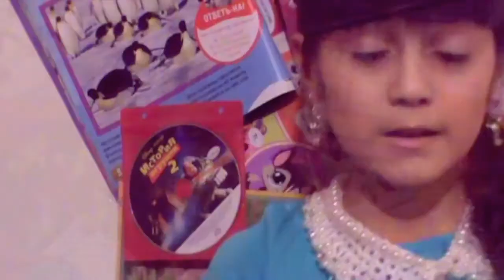2 ruha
If it's not hard to ✎ write 📝 something 💝 good 💟 in the commentary 💭, if you can not say anything ¯ \ _ (ツ) _ / ¯ good, then subscribe ✅✔ ☑ to the channel ➡ ►🇲🇷.℠ 🇷🇪🇱🇮🇻🇪™ 🎰 ℗®©, 🔔 press the little bell 🔔 , press like 👍 , make a repost ↪ - and impressions 🆒 after that in the comments please.
vk можете найти ее здесь
askfm аск ruacorn Any questions?